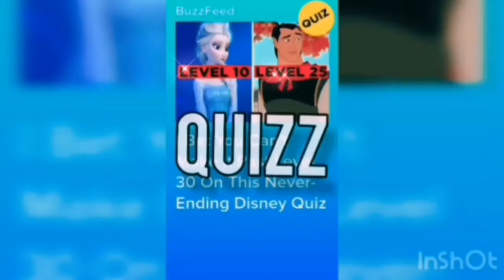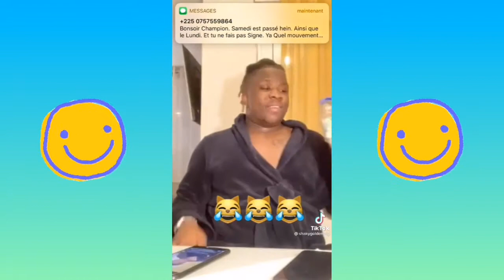💥COMPILATION DE TIKTOK : LES BOURDES DE APOUTCHOU 💥